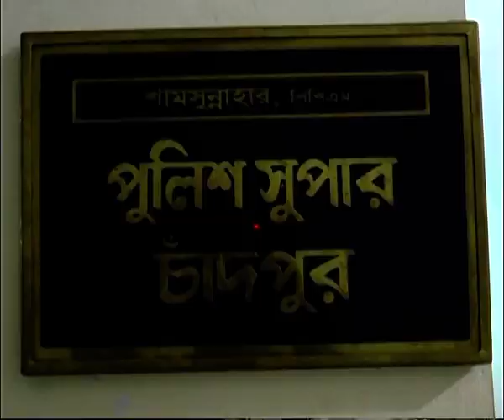Chadpur Moddho Gobindoyaa Dakate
চাঁদপুরে মধ্য গোবিন্দপুর ডাকাতি। ..